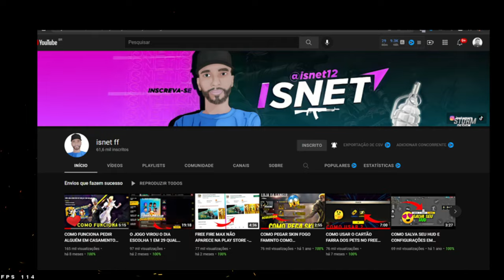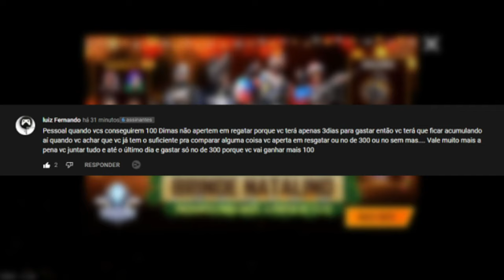BRINDE NATALINO COMO FUNCIONA - DICA TOP DE COMO CONSEGUIR MUITOS DIMAS GRATIS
BRINDE NATALINO FREE FIRE, COMO PEGAR MUITOS DIAMANETS TEMPORARIOS PRO EVENTO BRINDE NATALINOS FREE FIRE, NOVO EVENTO BRINDE NATALINO NO FF, COMO PEGAR MUITOS DIAMANTES DO EVENTO BRINDE NATALINO NO FREE FIRE

💻MEU SETUP:
SSD HD KINGSTON 500GB E HD HGST 500Gb
MOUSE REDRAGON 3200dpi NOTHOSAUR M606
TECLADO OPTICO MECANICO REDRAGON VATA PRO K580RGB-PRO